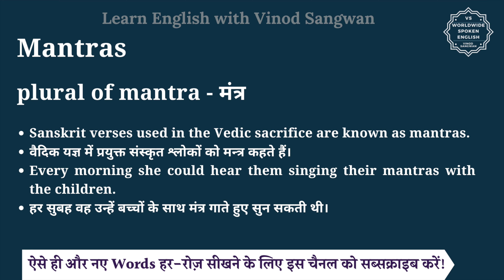Mantras meaning in Hindi | Mantras ka matlab kya hota hai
इस वीडियो में आप Mantras का हिंदी में मतलब समझेंगे और साथ में Mantras का pronunciation भी सीखेंगें यानि की आप Mantras के अर्थ के साथ साथ ये भी सीखेंगें की Mantras को कैसे बोले या Mantras को बोलने का सही तरीका क्या है |

तो बस एक मिनट में सीखिए Mantras को|
Let’s learn Hindi Meaning of Mantras in detail.

Mantras का हिंदी में अर्थ होता है
plural of mantra - मंत्र

Mantras को इन उदाहरणों से और अच्छे से समझ सकते हैं
Sanskrit verses used in the Vedic sacrifice are known as mantras.
वैदिक यज्ञ में प्रयुक्त संस्कृत श्लोकों को मन्त्र कहते हैं।
Every morning she could hear them singing their mantras with the children.
हर सुबह वह उन्हें बच्चों के साथ मंत्र गाते हुए सुन सकती थी।